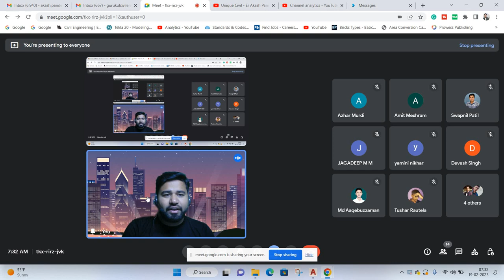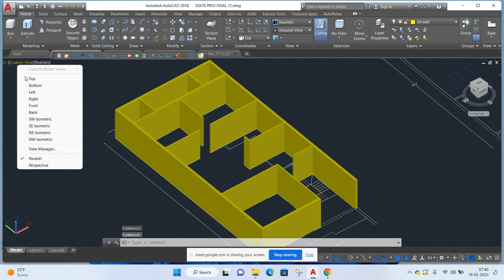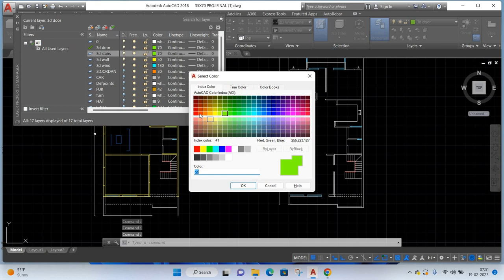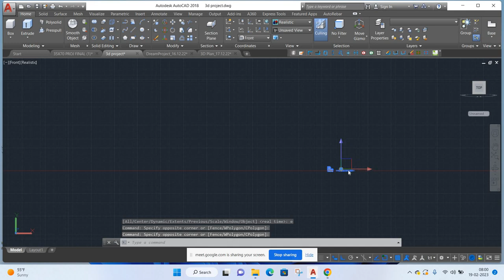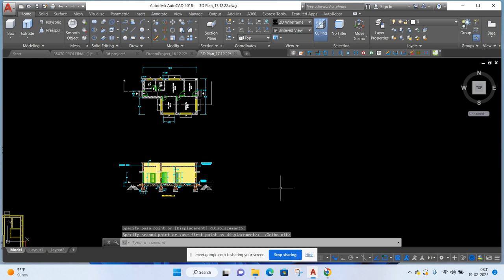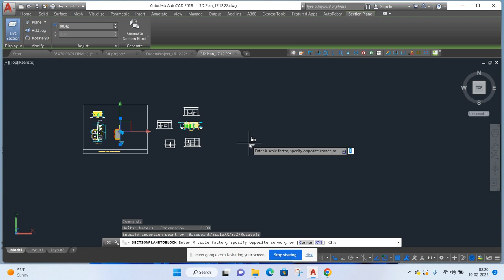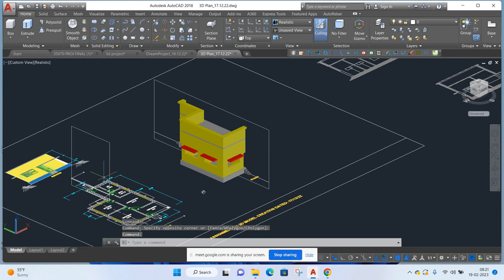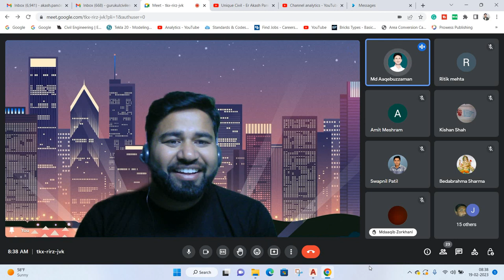Best trick to understand Section & Elevation ||By- Akash Pandey